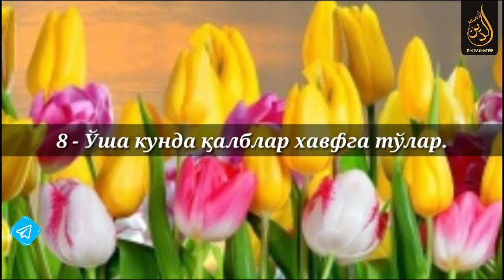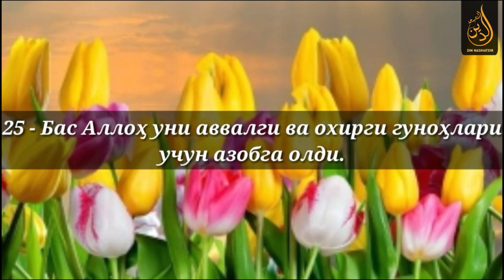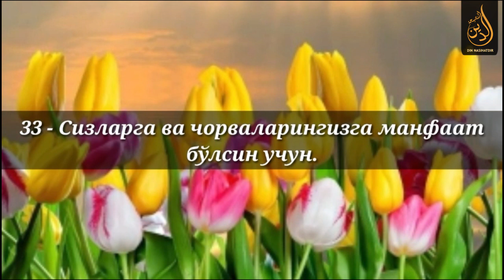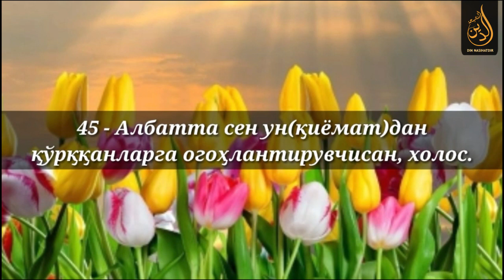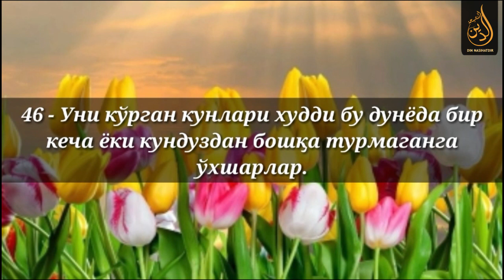Naziat surasi (O'zbekcha tarjimasi bilan) || Назиат сураси (Ўзбекча таржимаси билан)